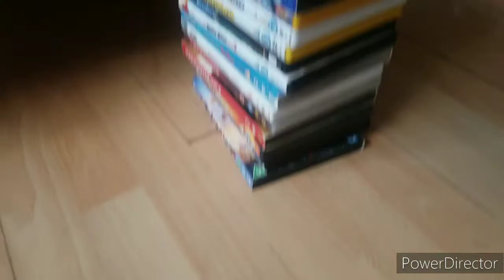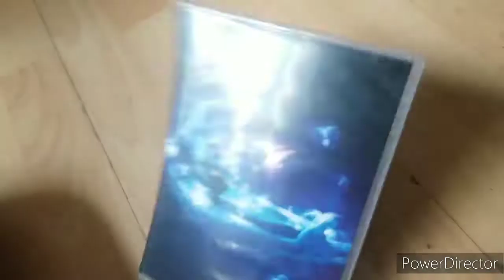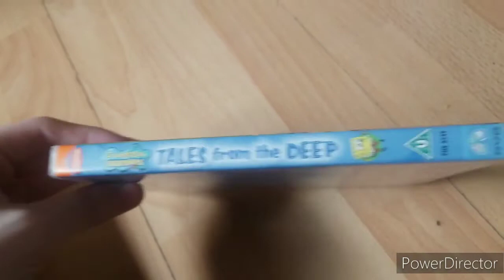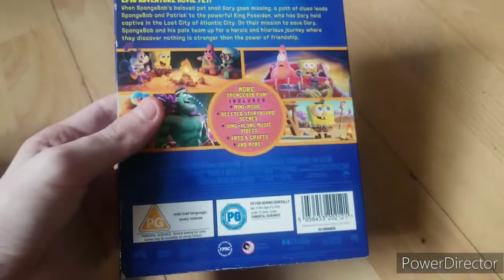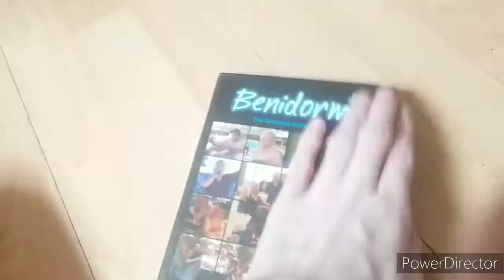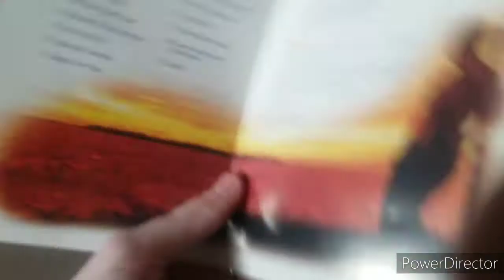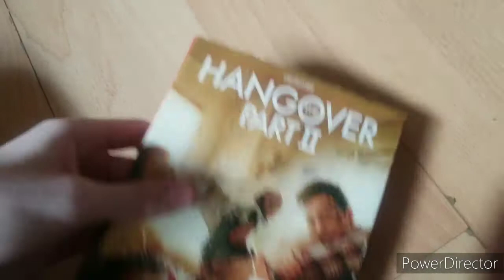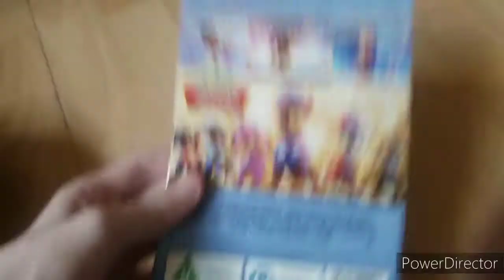Some DVD Cases That I Swapped